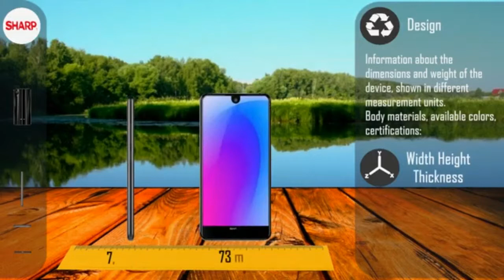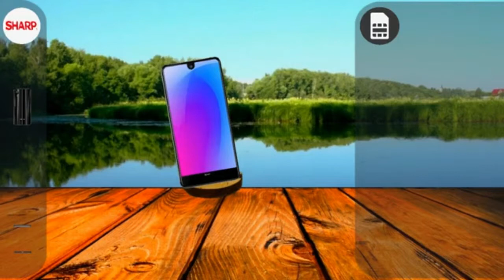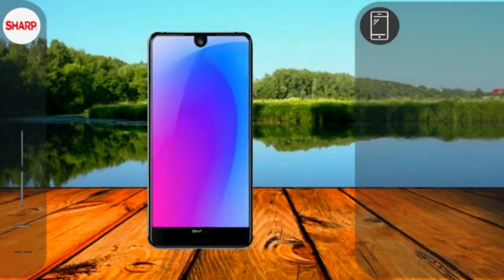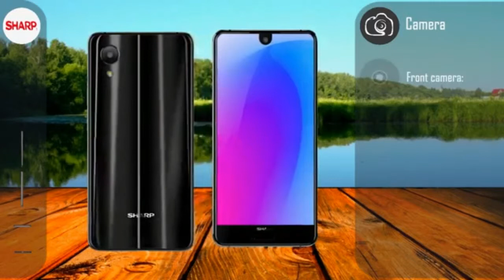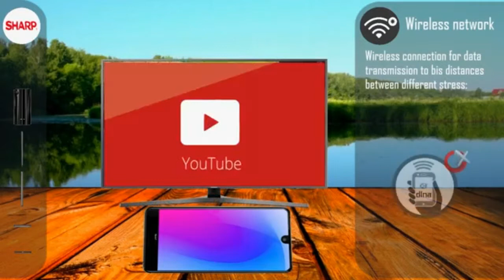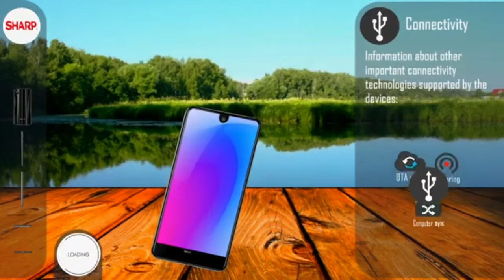Sharp Aquos S3 Mini, First Look,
The announcement of 2018 smartphone Sharp Aquos S3 with a cut-out in the style of iPhone X will be held on March 28.

The other day, the company Sharp introduced the smartphone Aquos S3 Mini with a fashionable nowadays cutout for the front camera on the display. About the peculiarities of this device, we told the readers of 3DNews in the news articles of our site. It is worth noting that the S3 Mini debuted in the absence of the older version of the Aquos S3, the release of which the Sharp management decided not to put it off. Readiness to present the Aquos S3 was announced by the developers through a teaser, informing about the event scheduled for March 28, and the Sharp Aquos S3 Mini will be available in the market in April 2018.